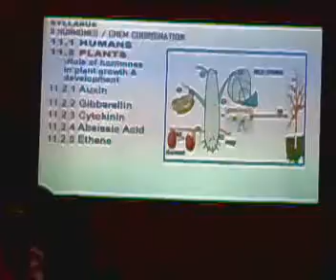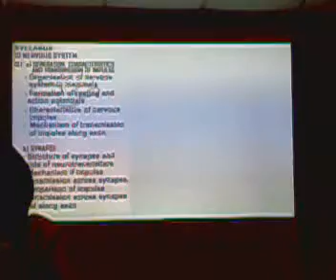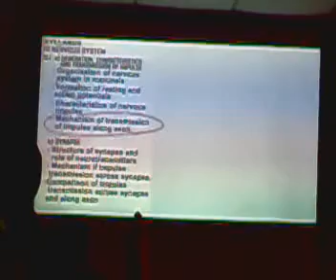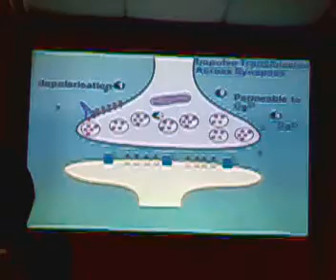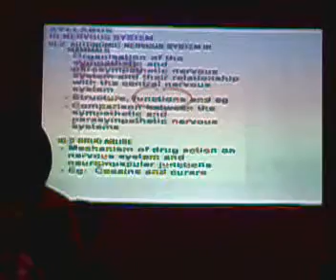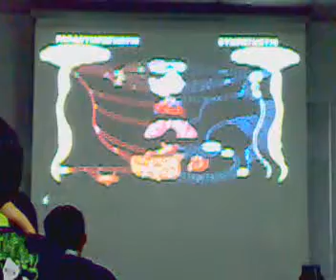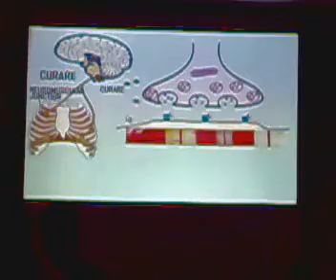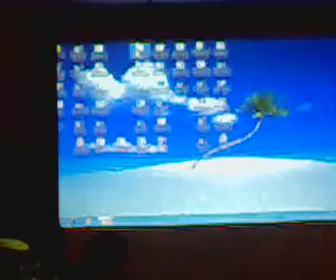the fastest lecturing! Pre-u Biology!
my stupid teacher~